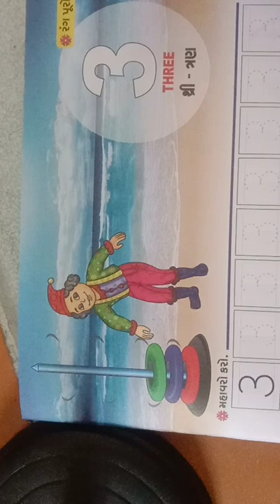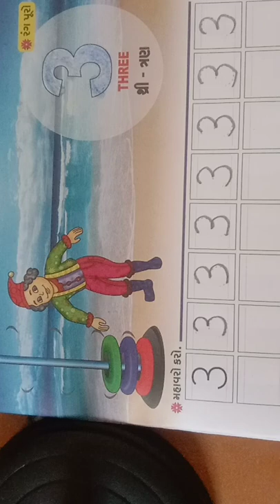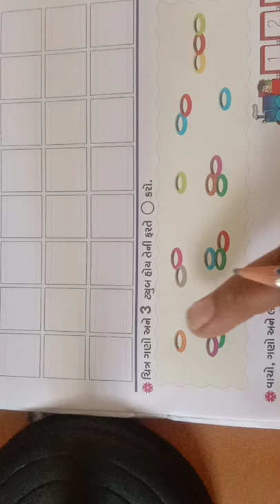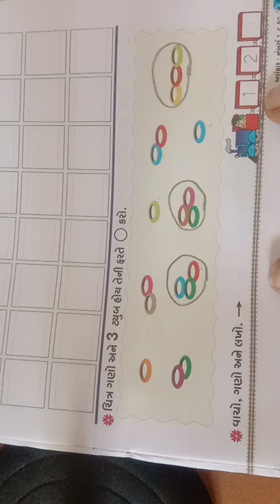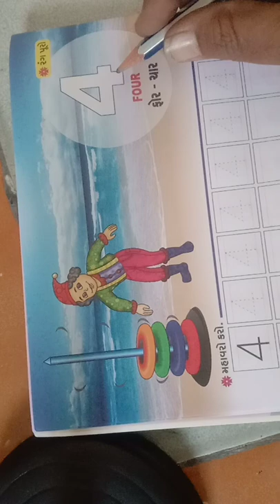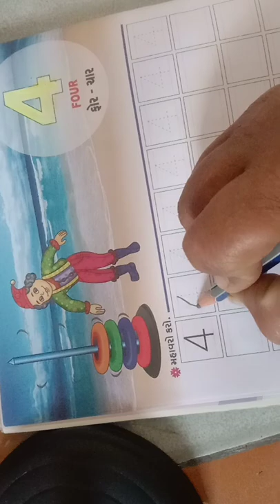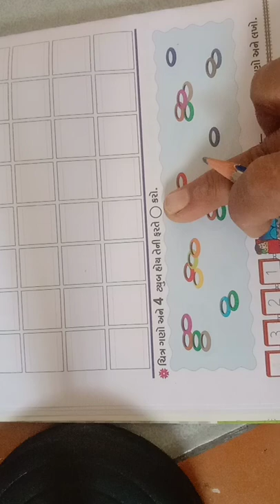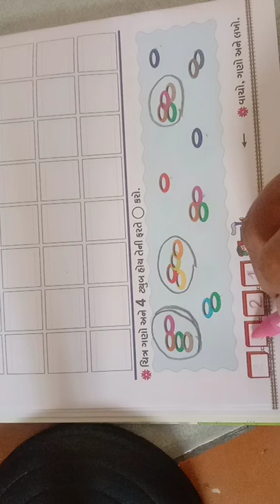ukg 1 to 50 English pg 5,6 25 1